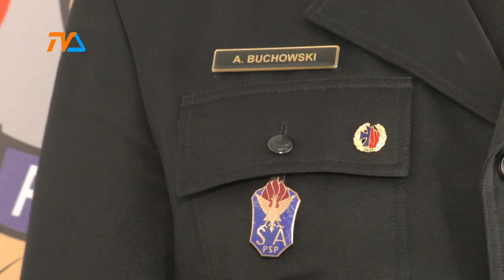Spłonęło niemal 2.5 tys. świń |TVSUWAŁKI